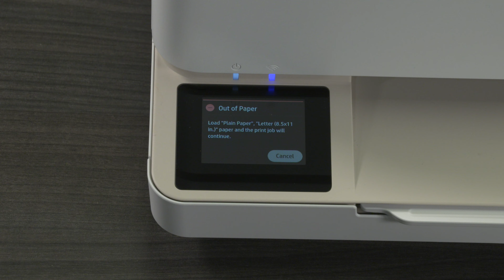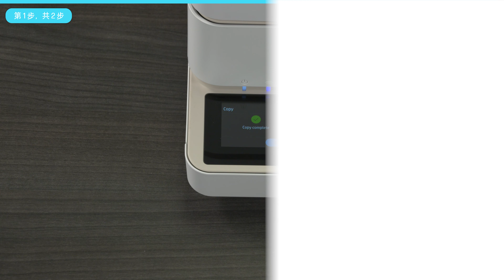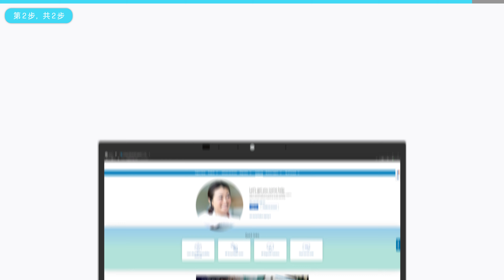解决进纸问题 | HP ENVY 6100/6500 和 HP DeskJet Plus 6100/6500 打印机 | HP Support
了解如何解决 HP ENVY 6100/6500 多功能一体打印机系列或 HP DeskJet Plus Ink Advantage 6100/6500 多功能一体打印机系列出现的进纸问题。

章节：
00:00 简介
00:27 检查纸张质量
01:29 清洁进纸轮

该视频适用于以下型号：
HP ENVY 6100e 多功能一体打印机系列；
HP ENVY 6500e 多功能一体打印机系列；
HP ENVY 6100 多功能一体打印机系列；
HP ENVY 6500 多功能一体打印机系列；
HP DeskJet Plus Ink Advantage 6100 多功能一体打印机系列；
HP DeskJet Plus Ink Advantage 6500 多功能一体打印机系列；
HP ENVY 6100r 多功能一体打印机系列